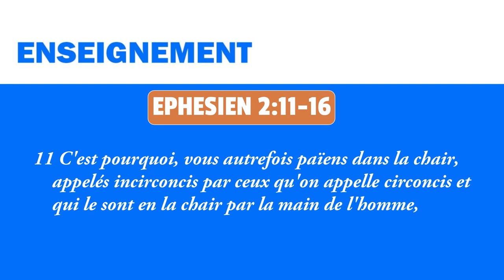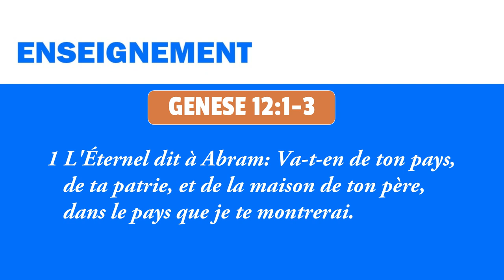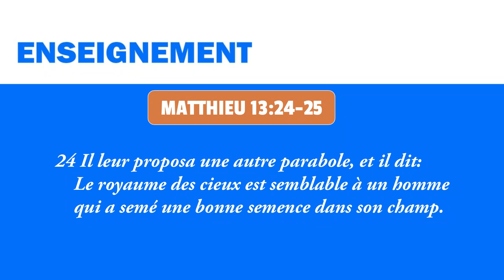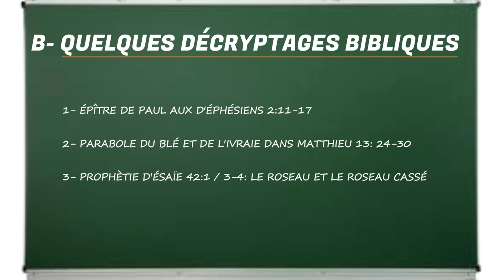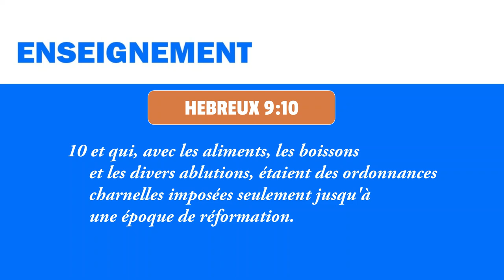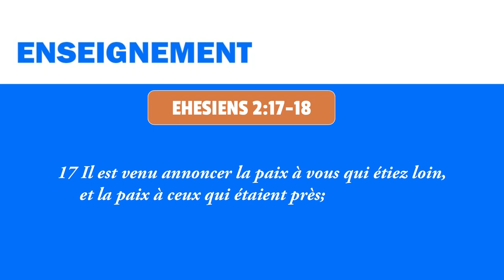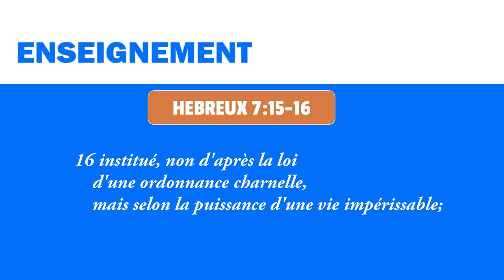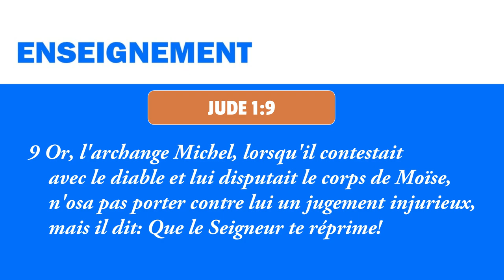🟥(4) L'ÉPOQUE DE LA REFORMATION ET LES DEUX ENNEMIS DEVENUS UN SEUL HOMME / DOCTEUR SILAS